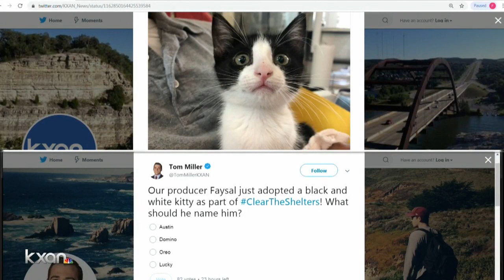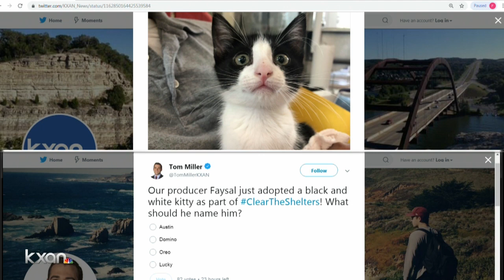KXAN's team helps Clear The Shelter across central Texas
From Austin to Williamson County, Bastrop and beyond, hundreds of animals found their forever home.